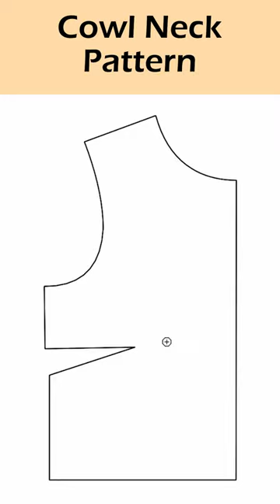Very Easy & Simple Way of Cowl neck pattern making _ with Folded Neck Facing_#short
🔅 Pattern Making Professionals Community 🔅
If you’re in the fashion industry working related to pattern making, this group is for you.

🎊 Free Masterclass_Pant Base Frame 🎊
Learn how to check the pant balance. I teach you how to draft pant base frame not only from scratch but also for existing pant patterns.

🖐 Talk to me on social media 🖐